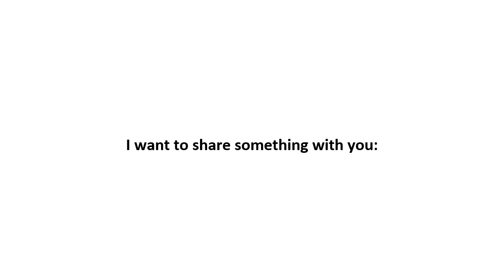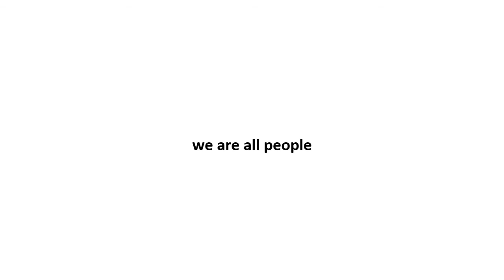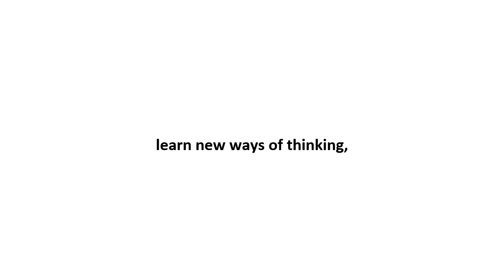Why I joined Creative Tech 2020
Every year I ask students to create a short video sharing why they are in the field of Creative Technologies, how they define what they do, and how they see their future careers in this area. Every year I also create my own video and share it with them.